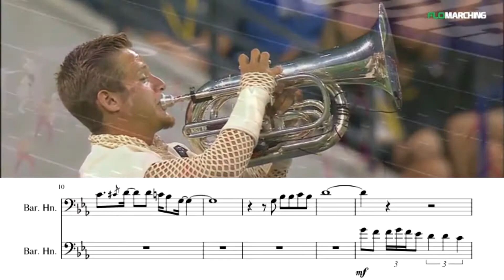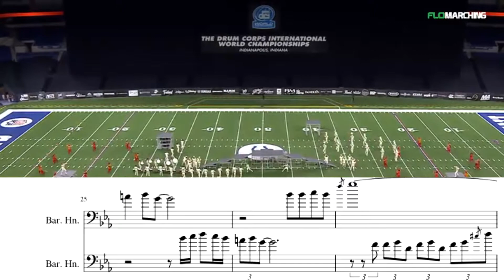Santa Clara Vanguard 2018 - Babylon - Baritone Duet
This video is a transcription from Santa Clara Vanguard 2018.